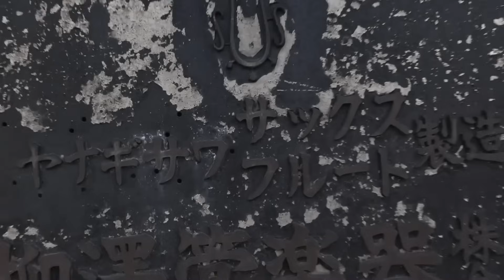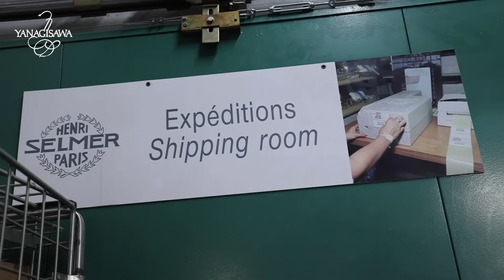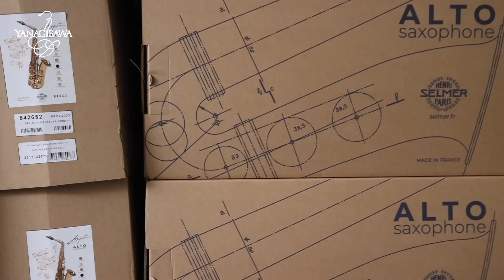Reagindo a fábrica da Selmer Paris e a fábrica dos saxofones Yanagisawa Japão melhores do mundo.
👇 SORTEIO DE SAX
Conheça a Fabrica da Selmer em Paris e vamos comparar a Fabrica da Yanagisawa Japão nesse react dos melhroes saxofones do Mundo. Mark VI é um saxofone lendário que até hoje está na lista de desejos de muitos saxofonistas. Nesse vídeo você ainda vai ver o saxofone Supreme e o Saxofone Axos últimos lançamentos da fabrica parisiense. Quero mostrar para você ainda meu saxofone Reference 54.

🔥★★★★Curso sem partituras
Aprenda sax do Zero sem passar por partituras

👉 BOQUILHA Excellence?  VEJA AQUI
🛒★LOJA LANDERSAX★🛒

🚀  Nenhum Sucesso Justifica o Fracasso de Sua Família.
Que sua Casa possa ser uma Extensão do Céu, sendo Jesus e seus Princípios o mais importante em sua Vida. Sempre!

🎷🎷🎷 Perguntas Frequentes

📌Qual o Saxofone você mais  usa?
SAXOFONE  LEBLANC  ★★★★★

Onde compro Saxofone melhor custo benefício?
No Brasil, a loja tem bons saxofones.

🎷Sax Wing - melhor custo benefício